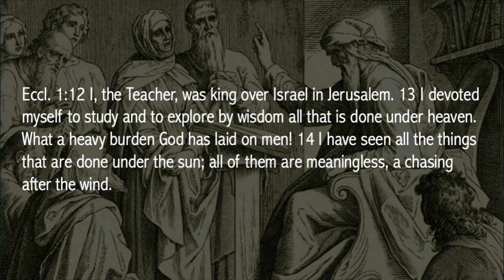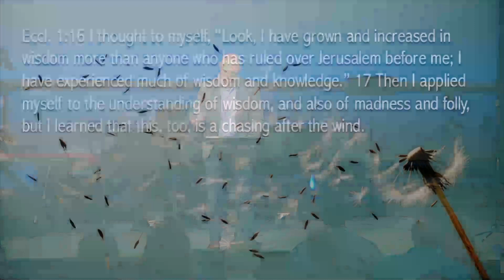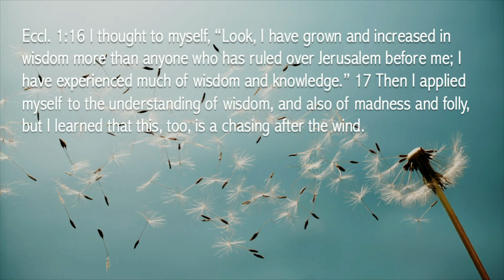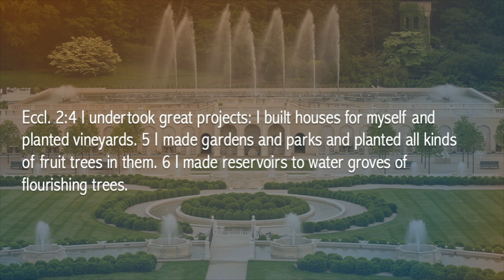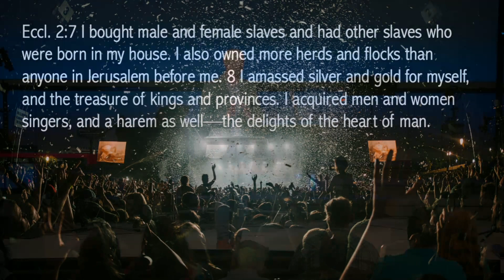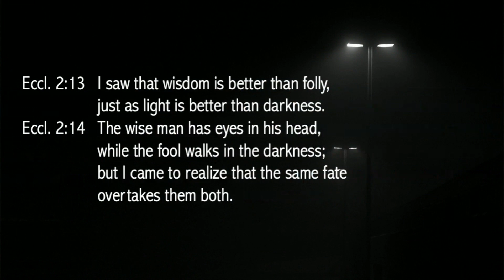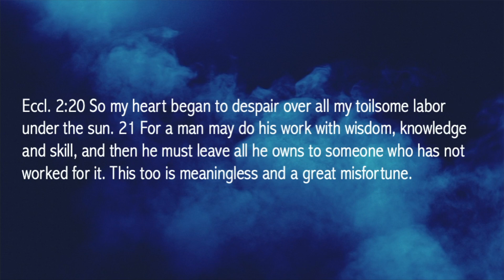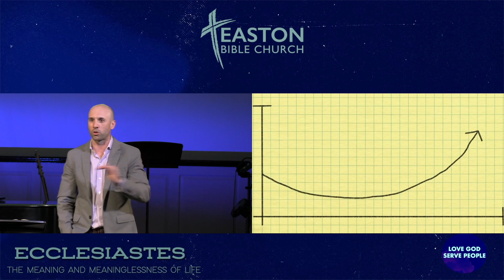"Life is a Gift" - Ecclesiastes Week Two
Imagine for a moment that you were smarter, wiser, wealthier, and more powerful than anyone else in the world. Now, imagine that you used your wits, your money, and your power to make yourself happy.

How could you fail, right? You’d have it all! Surely, you’d be the happiest and most fulfilled person in the world.

This week, we’re looking at the next section in Ecclesiastes, in which Solomon takes us on a quest for happiness.
But instead of finding happiness by amassing vast amounts of knowledge or achievements or pleasure, Solomon wants us to see that life isn’t a trophy to be won, but a gift to be enjoyed.